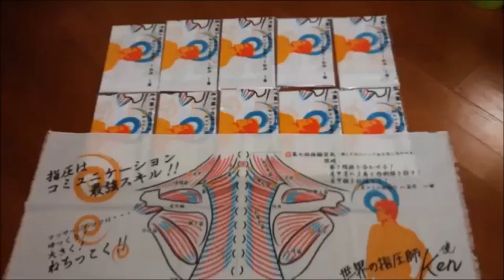重い荷物でバリバリに肩がしまったお姉さん【Free Massage of shoulder 】Japanese style massage.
2017年の動画です。
※肩もみ参加者への誹謗中傷コメントなどは控えて頂くようお願い致します。

2019年も渋谷ハチ公前で肩もみを始めました！
ざっくりですがだいたい土曜か日曜の夕方くらいにやっています。※夏はプロ野球シーズンの為、日曜日はお休みしています。

◆手と腕に激痛⁉子育てで肩が凝りすぎて押しても感じないお姉さん①

【ストアカ】銀座コジマアカデミー※休講中